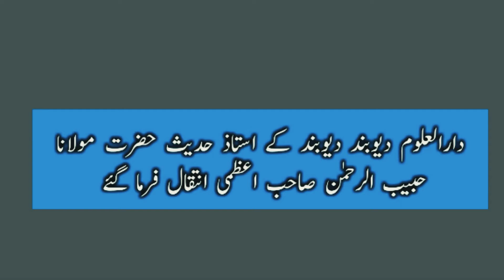Maulana Habibur Rahman Azmi ka Inteqal | مولانا حبیب الرحمن اعظمی کا انتقال | توفی الشيخ حبيب الرحمن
Maulana Habibur Rahman Azmi Passed away | मौलाना हबीब उर्हमान का निधन | مولانا حبیب الرحمن اعظمی کا انتقال پر ملال

Hello dosto aaj main aap ke samne aik bahut hi bahtreen or shandar  Paish karne jarha hoon.

Educational Qualifications or experience : are highly recommended.

ABDUL NOOR NADWI RABBANI
From : PURNEA BIHAR
Recently :- Mahad Al Imam Waliallh Delhivi MAMDAPUR, NERAL, MUMBAI, MAHARSHTRA.